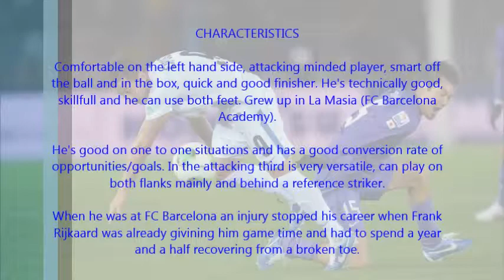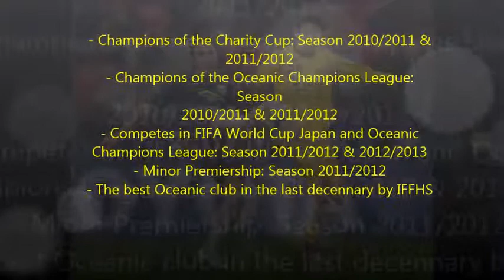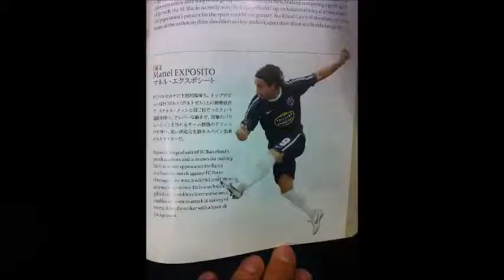Manel Exposito HIGHLIGHTS Auckland city FC April,19 2013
a few goals scored by Manel Exposito with Auckland City FC